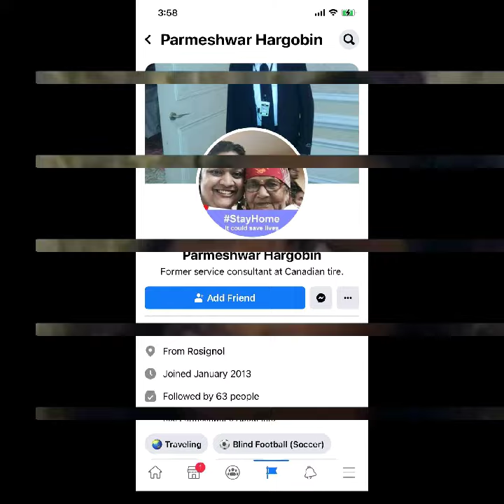Asha Samaroo 2oth/03/2021